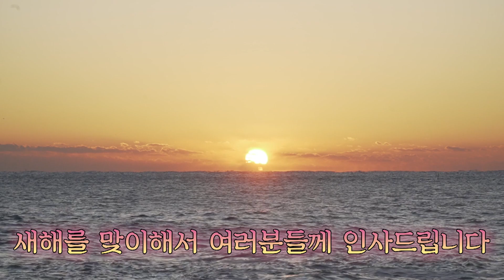2022년 임인년 고춘자 새해 인사드립니다. / 전화상담 010. 2338. 0388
2022년 임인년 새해 복 많이 받으시고 모든 일이 다 잘 되시길 바랍니다
새해에는 더욱 새로운 컨텐츠로 대자암 고춘자가 찾아뵙겠습니다